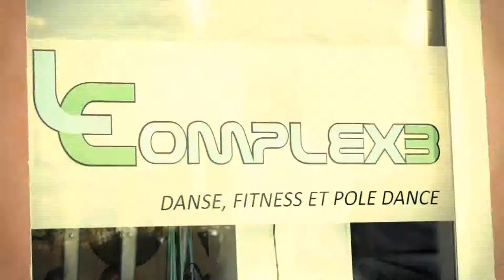KCP VIDEO Ales : le Complexe VAUVERT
Decouvrez la salle Le Complexe à VAUVERT, au programme : danse, fitness et pole dance !

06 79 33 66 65